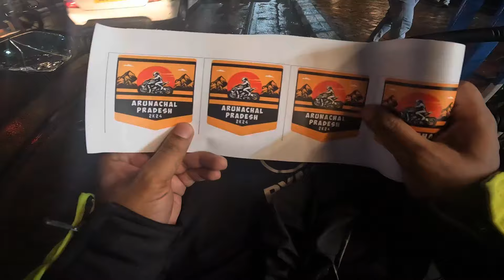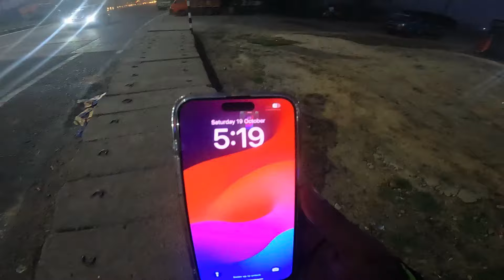ARUNACHAL RIDE 2024 | KOLKATA to SILIGURI on Bike : Ep-01 | প্রথম দিনেই বাইকের প্রবলেম শুরু! 🥲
KOLKATA TO ARUNACHAL PRADESH BIKE RIDE 2024
KOLKATA TO SILIGURI RIDE ON BIKE
KOLKATA TO SILIGURI VIA KALYANI EXPRESSWAY
ROAD CONDITION OF KALYANI EXPRESSWAY

⏩KOLKATA to PURULIA series